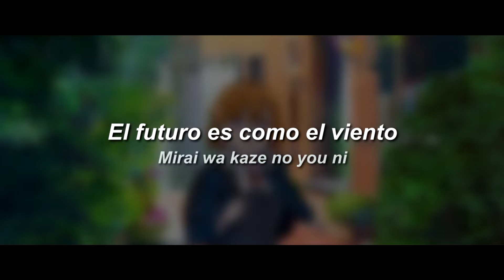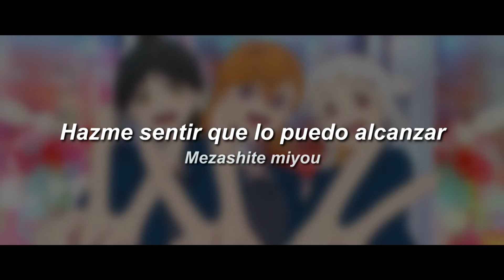Liella! | 'Mirai wa Kaze no You ni' | SumiKeke ver. |【Español・Romaji】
Mirai wa Kaze no You ni (未来 は 風 の よ う に) es un single de Liella! que apareció en el episodio 2 de Love Live! Superstar!!

La canción está escrita por Aki Hata, compuesta por Tomokazu Yamada y arreglada por Singo Kubota (Jazzin 'park). La sección de cuerdas fue arreglada por Shu Kanematsu.

¡¡Me encanta este duo!! ¿a ustedes también?:3

En este capítulo la cantaron las 2 integrantes:
• Keke Tang (CV. Liyuu)
• Sumire Heanna (CV. Naomi Payton)

[ Lyrics ]
Romaji/Kanji/English:

Traducción español por mí.

ラブライブ！スーパースター!!